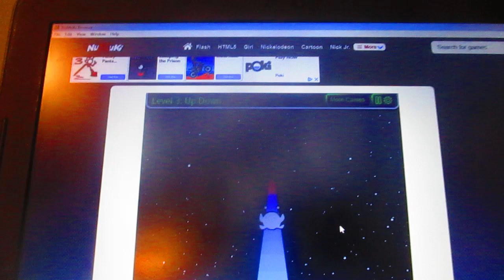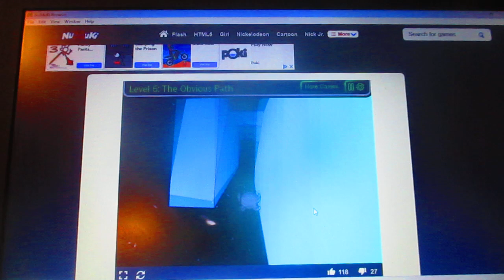A Sky Full of Stars Run 2